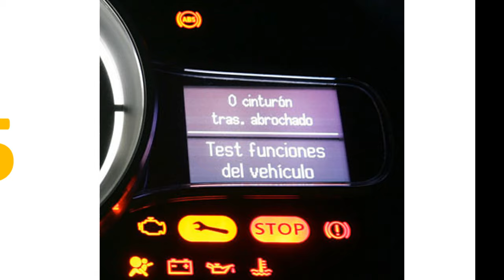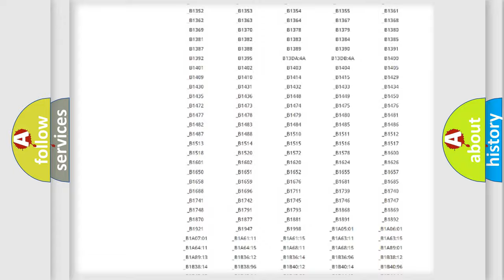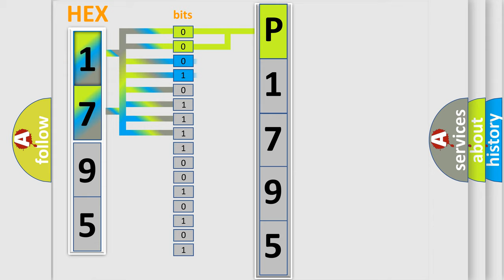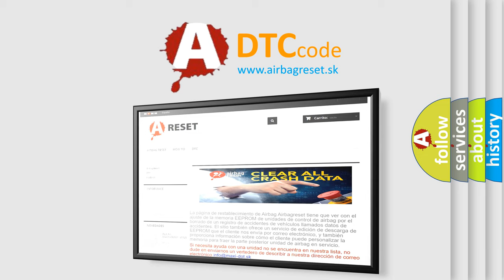DTC Mitsubishi P1795 Short Explanation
Contents:
0:21 Basic DTC analysis according to OBD2 protocol standard.
1:48 Insight into programming
2:58 A diagnostically understandable description of the Diagnostic Trouble Code
3:05 Basic error definition

Make:
Mitsubishi
Code:
P1795
Definition:
Electronic Control Unit (ECU) Performance ROM Integrity
Description: